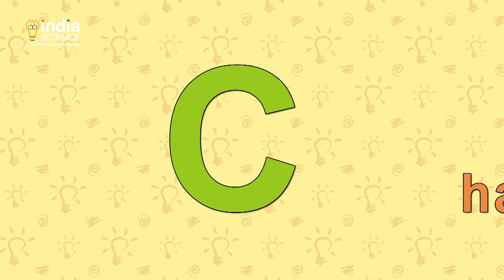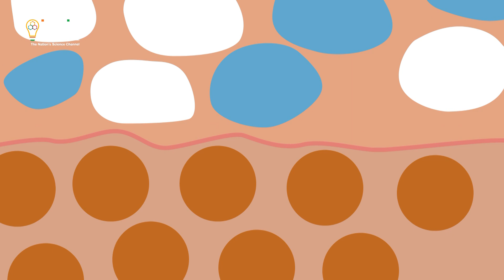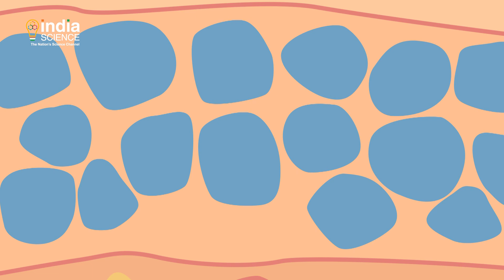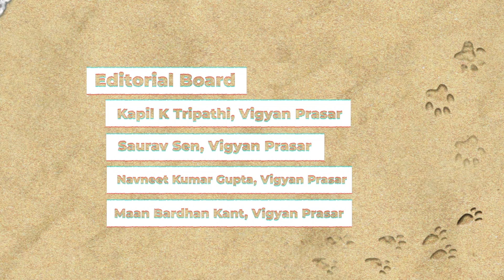How and why a chameleon changes its color? | Rang Badlu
Eyes that rotate like a rollercoaster, colours like a rainbow, Feet that work like a tong, tongue that can go beyond its own length and walk like a pop dance. Chameleon are creatures that are fascinating in all senses! They come in different forms and in different sizes. With Perfect hunting capabilities and remarkable adaptation techniques, dance on the branch to living on the leaves. There is much more to them than just their camouflaging capabilities. Let’s explore the BEAUTY OF THIS BEAST and unravel their hidden secrets & Yes, there is a surprise for you in this film!